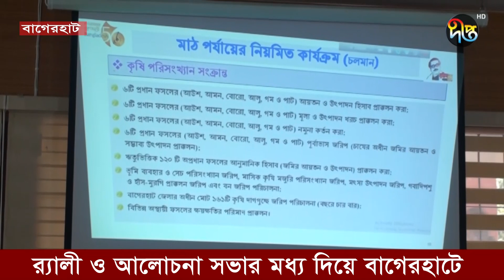বাগেরহাটে জাতীয় পরিসংখ্যান দিবস পালিত | Bagerhat | Deepto News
Address:
Deepto TV
7/A/GA Tejgaon Industrial Area,